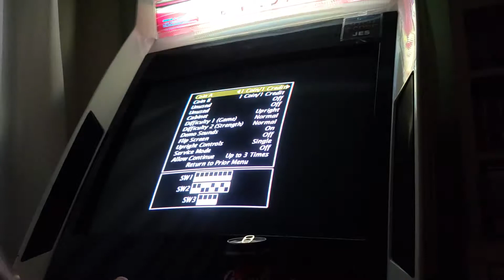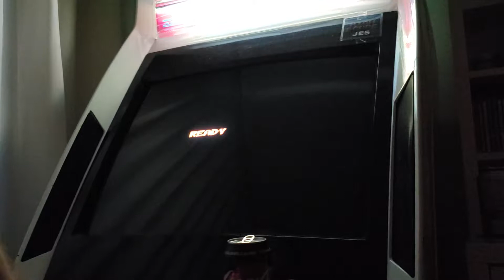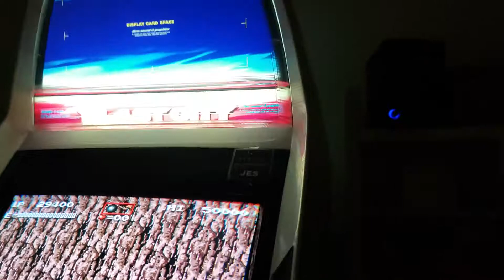Akumajou Dracula: The Arcade [M.A.M.E.]